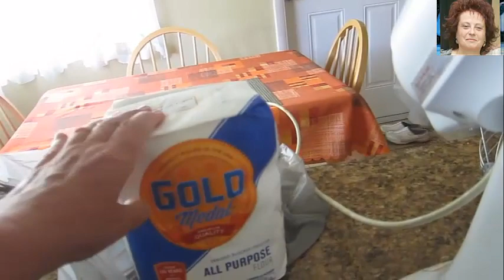USA 🥟ВАРЕНИКИ СКАЛКА И ПРИКЛЮЧЕНИЯ🥟RABBITS RIBBON AND ADVENTURES🥟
USA 259🥟ВАРЕНИКИ СКАЛКА И ПРИКЛЮЧЕНИЯ🥟RABBITS RIBBON AND ADVENTURES🥟

Привет друзья !  Меня зовут Галия.  Вам будет интересно чем и как я занимаюсь, чем увлекаюсь. Найди меня и стань частью моей команды. Добро пожаловать!  Hello friends ! My name is Galiya. You will be interested in what and how I do, what I'm fond of. Find me and become a part of my team. Welcome! Come, see, sign.